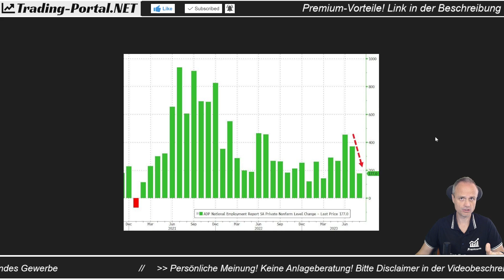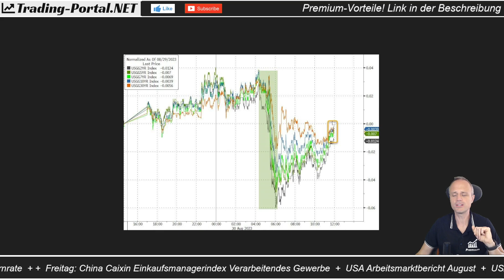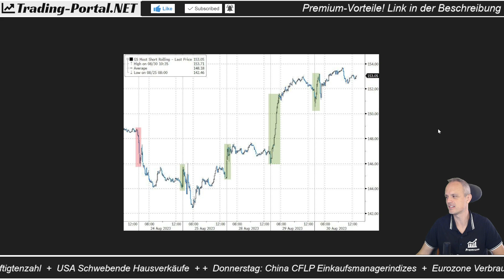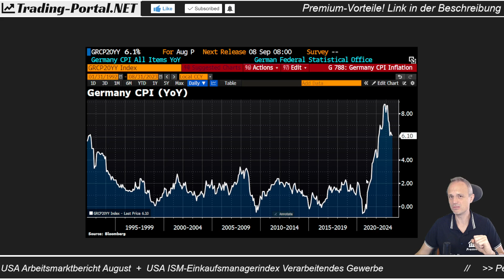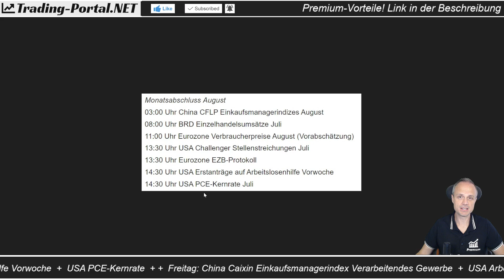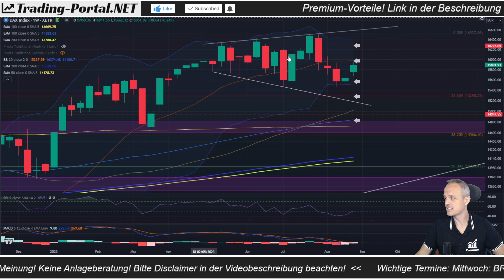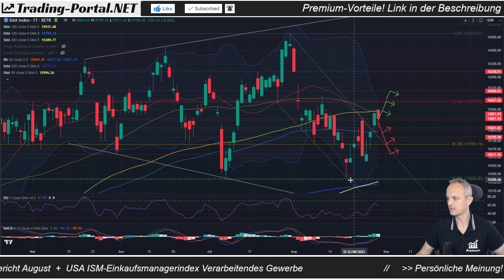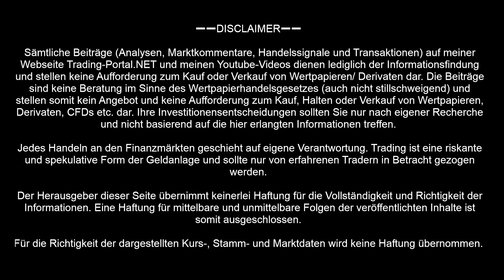🤔 Reality-Check für die Märkte voraus! | Stagflation und Hoffnungen | DAX-Check | Analyse/ Ausblick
Die Konjunkturdaten schwächen sich seit 2 Wochen stetig ab. Die Aktienmärkte preisen somit den Pivot der Fed (abermals) ein. Ein wichtiger Datensatz könnte heute diese Hoffnungen untergraben.

➖➖ KAPITELMARKEN ➖➖
0:00 Weiterhin schwache Daten
5:55 Märkte reagieren weniger
9:11 Die Stagflationsfalle
12:38 Termine
15:25 DAX